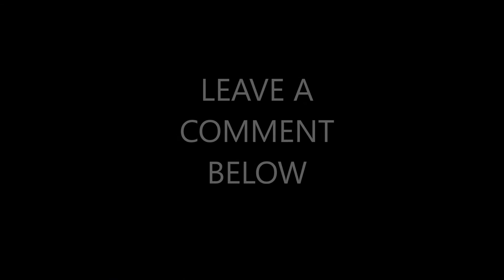FOR MY CITY (Sedalia, MO Anthem)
just my first promo video/sample that a fan requested.